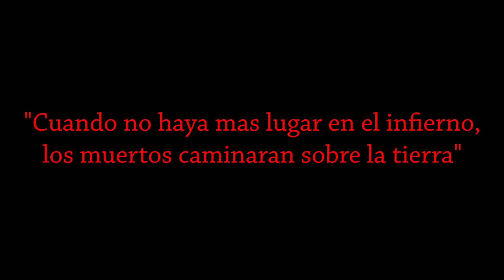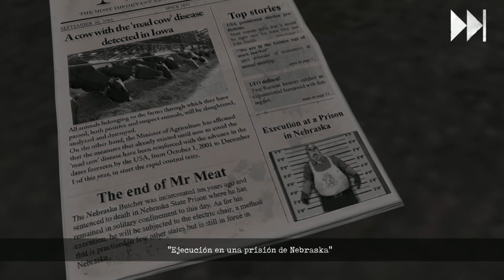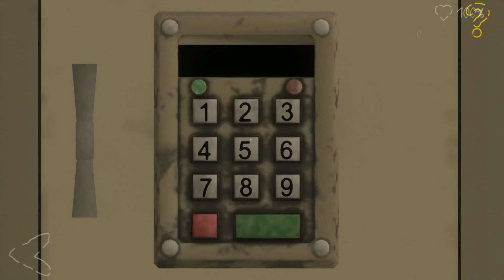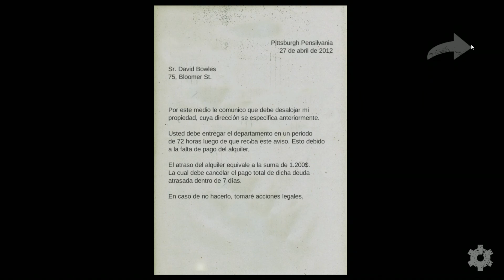TOP 10 Mejores Juegos de Terror para Android #6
Hola Xperiences, hoy tenemos un videazo, recopilando los mejores juegos anime para android

JUEGOS:

10 0.95GB  Into The Coaching Class
9 587mb  Endless Nightmare 3: Shrine
8 363Mb  Mr. Meat 2: Prison Break
7 246MB  Death Park 2
6 289MB  Kuzbass
5 264MB  NO REST HORROR GAME
4 302MB  Horror Tale 1
3 359MB  BabyInYellow
2 841MB  Poppy Playtime
1 11gb   Alien: Isolation

Canal personal

Video Game Soldiers de Twin Musicom cuenta con una licencia Creative Commons Atribución 4.0.